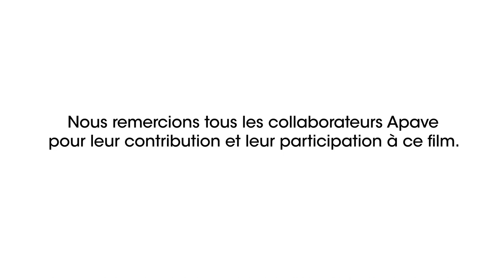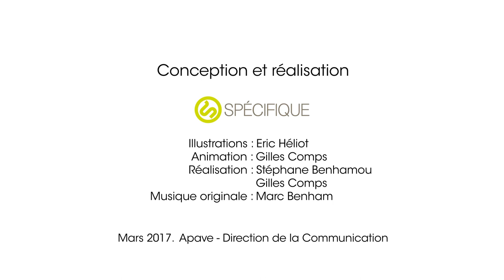Une histoire de confiance depuis 150 ans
L’histoire d’Apave est intimement liée à celle du progrès et ce n’est pas un hasard si l’association fut fondée par des chefs d’entreprise dans le creuset de la révolution industrielle en 1867 à Mulhouse.

150 ans plus tard, Apave est un acteur de premier rang de la maîtrise des risques techniques et se réjouit de célébrer aujourd’hui ses 150 ans portés par la passion, l’exigence et la compétence de ses 10 700 collaborateurs. Ils œuvrent sans relâche pour que les grandes évolutions de notre époque conjuguent performance et sûreté.

Nos clients peuvent compter sur notre engagement à leurs côtés. Pour qu'ils puissent exercer leur activité de façon sûre et efficace.
Tel est le sens du métier d’Apave.